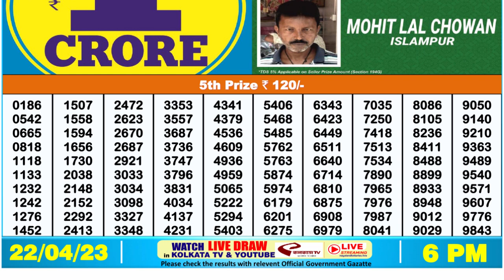Nagaland Lottery Sambad Live 6pm 22.04.23